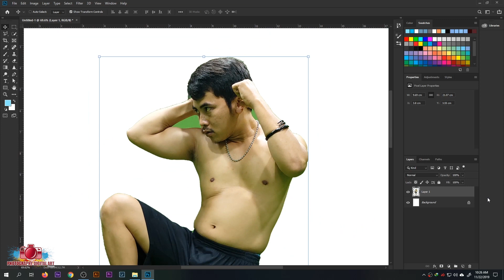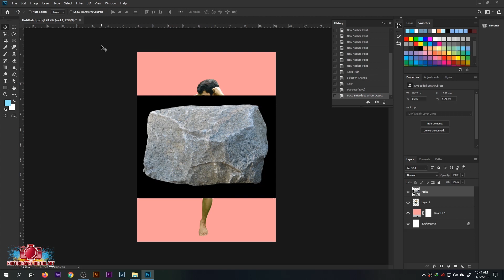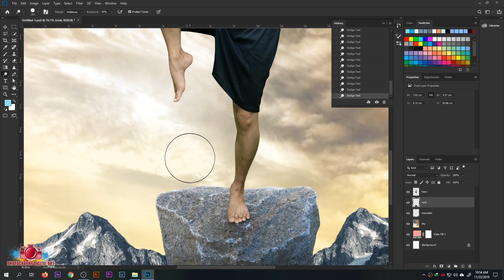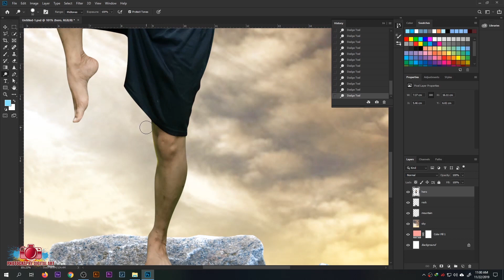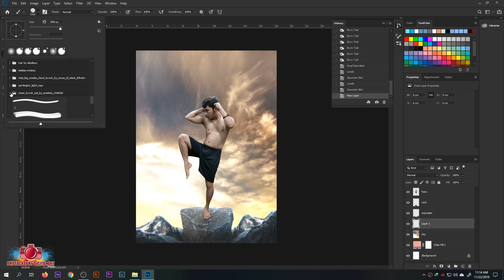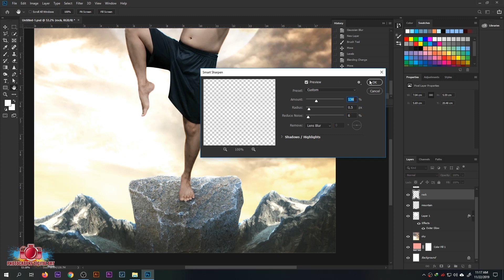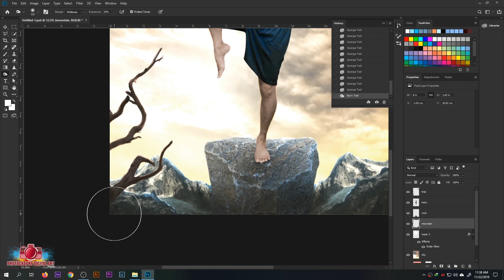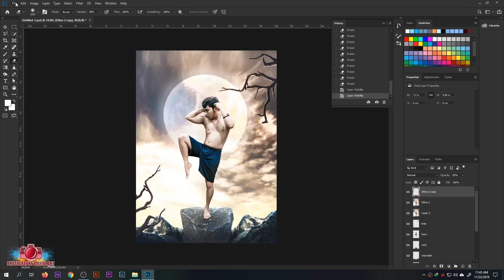speed art illustration (manipulation photography digital art) Ong bak Pose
photoshop ideas (photography digital art adobe photoshop cc) Ong bak Pose

Photoshop manipulation tutorial with adobe photoshop cc 2019
( software product photography )
By PHOTOGRAPHY DIGITAL ART
Thanks..